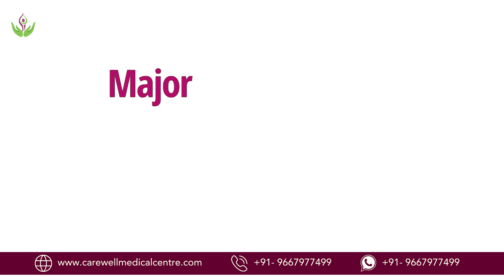Hair Transplant Cost in 2024: Dr. Sandeep Bhasin Explains All | Care Well Medical Centre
Hair Transplant Cost in 2024 is a hot topic, and Dr. Sandeep Bhasin from Care Well Medical Centre is here to break it down for you. In this video, Dr. Bhasin explains all you need to know about the latest trends in hair transplant costs, including what factors influence the price and how to plan for a successful procedure in 2024. Whether you are considering hair restoration or just curious about the process, this video covers everything from clinic selection to post-op care. Join Dr. Bhasin as he dives deep into the realities of hair transplant pricing, helping you make an informed decision. Don’t miss out on this expert insight from one of the leading professionals in the field.